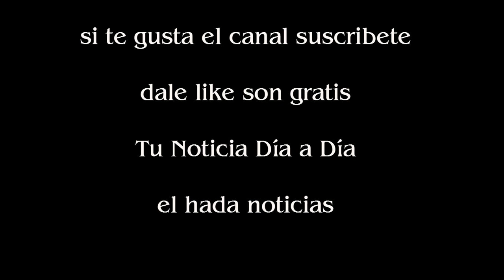Las fotos de Lali Espósito y Candelaria Tinelli, a puro running